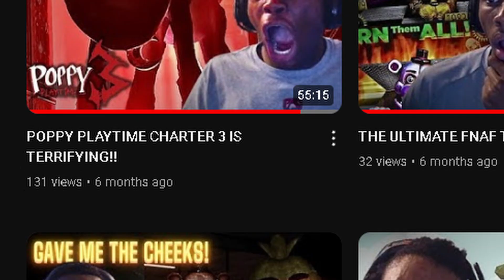Hey! we need to talk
Hey... I'm glad to be back!! this time I WILL be consistent and upload a lot of videos this year.

REMEMBER TO THANK GOD ALL DAY, EVERY DAY!!! AND EVERYONE PLEASE SPREAD LOVE AND POSITIVITY IN THE COMMENTS SECTION, Have a blessed day!